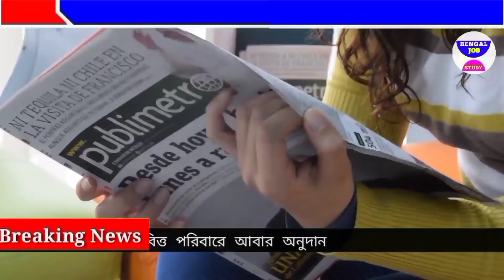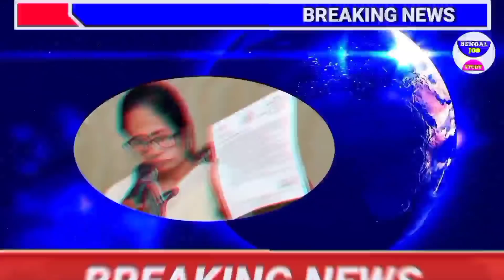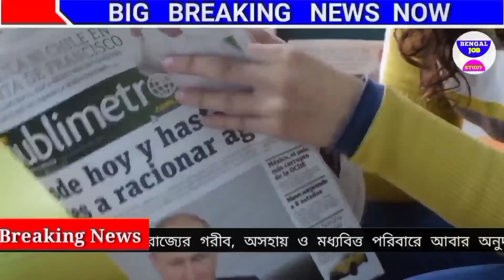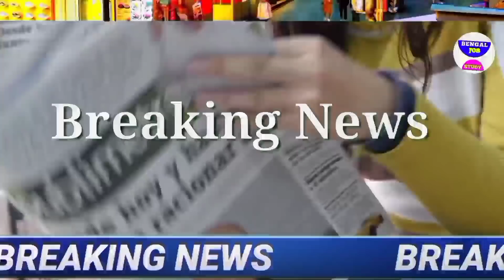আজকের বড় খবর😳মোদির স্ত্রী দেখুন, 4 জনের মৃত্যুর পর কেন্দ্রীয় বাহিনীর গুলিতে Today 18 May Latest